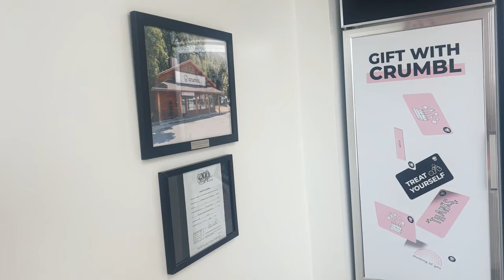[VLOG] Crumbl Cookies: Go with a date...or a friend...or someone cute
Ivon Garcia and Lizbeth Huerta Padilla test the cookies of the week at Crumbl in Glendale Heights.